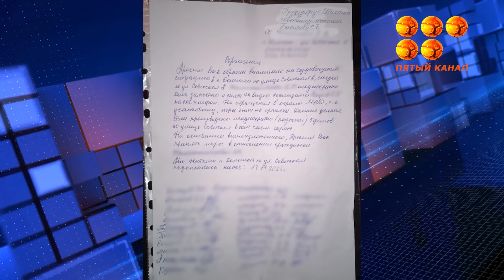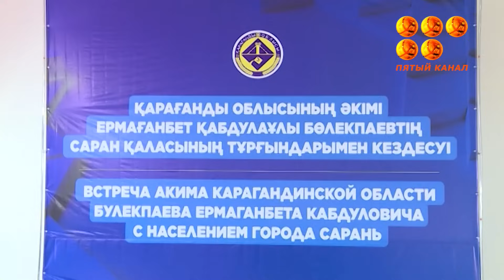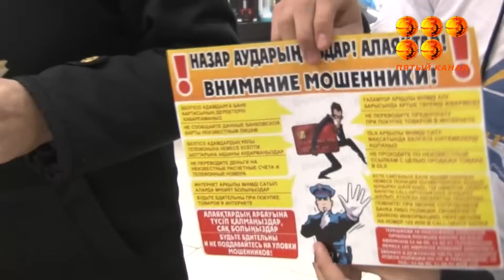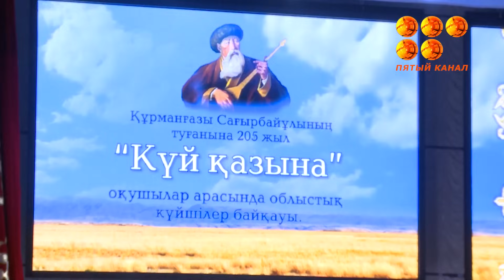Новости 24.11.23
Жители Долинки боятся спать из-за соседки-пироманки и клептоманки. Они уверены, что женщина подожгла уже 8 зданий, в том числе 5 жилых домов. Ее ловили с поличным, люди пишут заявления во все инстанции, но женщину отпускают. Почему такие дела списывают в номенклатуру, и есть ли способ обезопасить себя от подобных соседей, выясняла Людмила Батюшкина.

Как у себя дома. Видео с крысами на контейнерной площадке возмутило карагандинцев. Люди называют это нашествием и просят отреагировать. В Департаменте санитарно-эпидемиологического контроля Карагандинской области разъяснили ситуацию.

В планах строительства насосной нет. История с ЖК «Сапфир», подвалы которого топят канализационные стоки, получила продолжение. В отделе строительства разъяснили ситуацию с обслуживанием сетей, а сан-эпидемиологи - с фекальными водами.